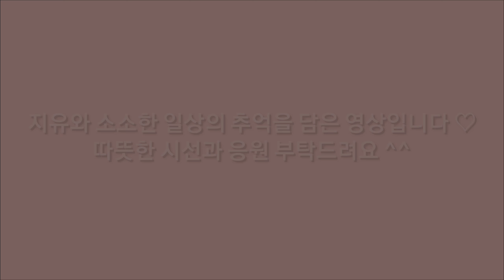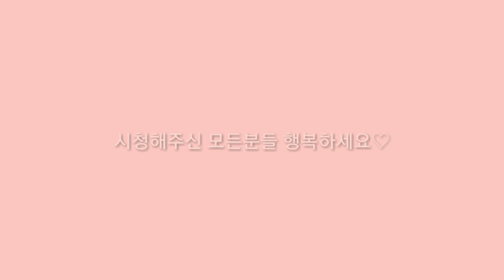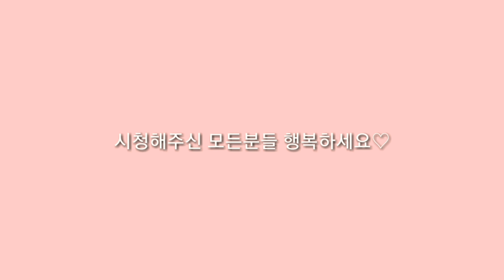GEEU 지유튜브 -호빵맨 식빵맨 アンパンマン 아침밥 어린이먹방 캐릭터도시락 hiw to make character bread for kid's breakfast easy tip